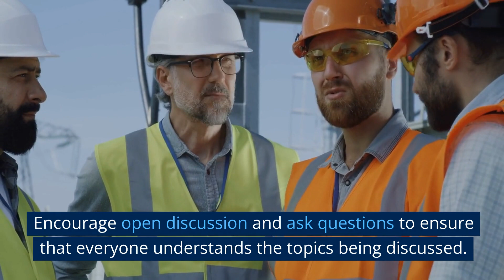5 Key Elements for Running Effective Toolbox Safety Meetings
This short training video highlights the key elements to running a successful toolbox safety meeting. By following these elements, toolbox safety meetings can become an effective way to identify and address potential hazards, reinforce safe work practices, and promote a culture of safety in the workplace. Whether you are a supervisor, safety manager, or employee, this video is an essential resource for anyone looking to improve their toolbox safety meetings and ensure a safe and healthy work environment.